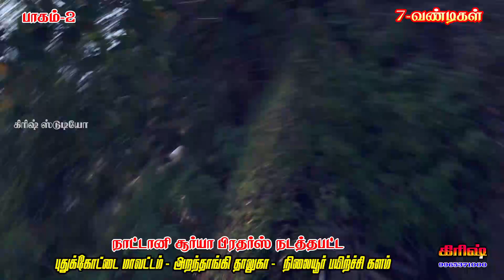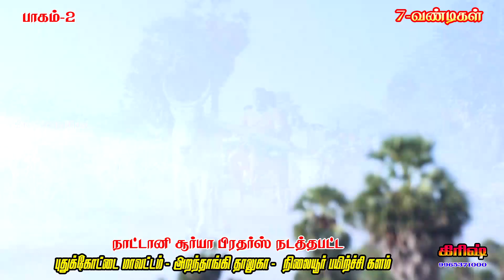பிரிவு -2 நிலையூரில் சரியான போராட்டம் நாட்டானி சூர்யா பயிர்ச்சி களம் nilaur panthayam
கணபதி அண்ணன் அவர்களின்  மேலபெருங்காடு பயிற்சி கலம் melaperunkadu payirchi kalam